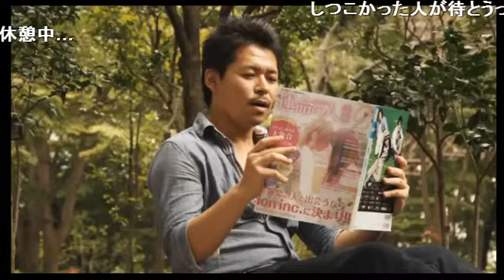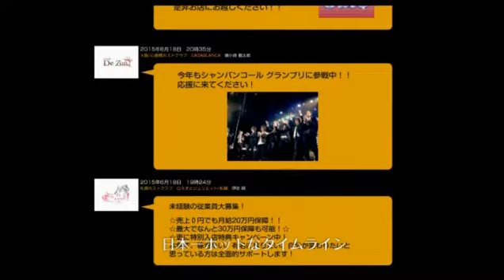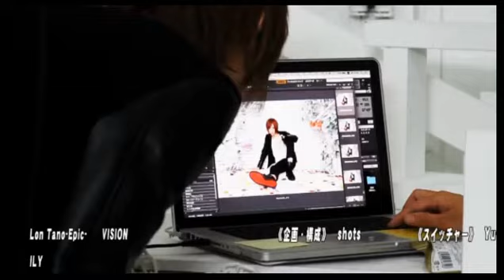格闘技イベント“宴”出場ホストが登場！格闘技未経験者の試合レポート！！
NAOKIの【club NAOKI】 (15/12/7)
《内容》
・カウントダウンイベントのお知らせ☆
・RED EYEの誰と仲が良い？
・眉毛のエクステ“マユエク”って知ってる？
・生まれ変わったら男性と女性どっちがいい？
・サンタさんは何歳まで信じてた？
・格闘技イベント出場レポート！

《出演》
桧山神壱、皐月、ユイ、華、レン

NAOKIの【club NAOKI】
遂に！！あのKING　NAOKIがニコナイトに帰って来た！！

リスナー待望のあのNAOKIが再びニコナイトに君臨する！！

内容も大幅に変わり、【club NAOKI】の放送はリスナーを「接客する」事をコンセプトに
斬新かつ新鮮な今までに無い放送を繰り広げる！！！

5代目ホストグランプリのNAOKIが魅せる、リスナーを巻き込む１時間生放送！！
見るもの全てを魅了する彼しか出せないオーラで見ている貴女もメロメロ興奮状態が収まらない！！！！
気になるなら本編を見るベシ！！！